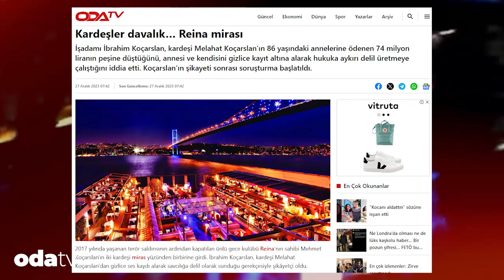Reina mirasında kardeşler davalık!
Kardeşler davalık… Reina mirası
İşadamı İbrahim Koçarslan, kardeşi Melahat Koçarslan’ın 86 yaşındaki annelerine ödenen 74 milyon liranın peşine düştüğünü, annesi ve kendisini gizlice kayıt altına alarak hukuka aykırı delil üretmeye çalıştığını iddia etti. Koçarslan’ın şikayeti sonrası soruşturma başlatıldı.